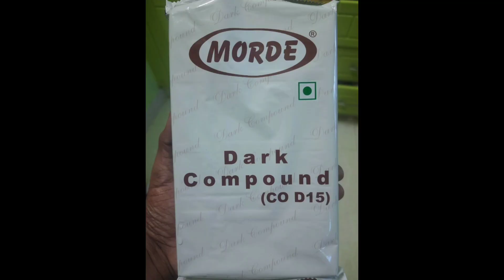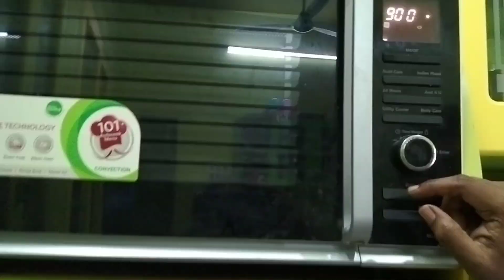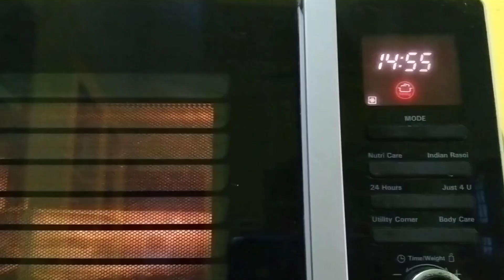பிரௌனி | Sizzler Brownie | Fudge Brownie in Tamil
Try the recipe and give me your comments